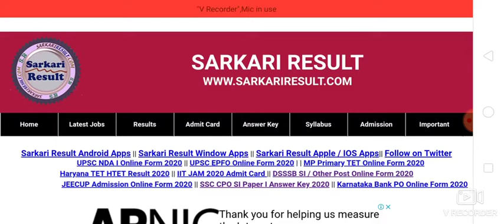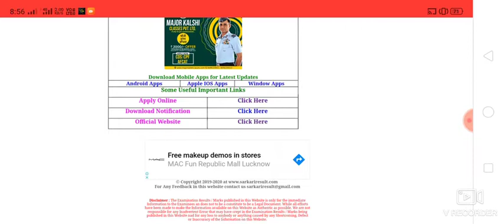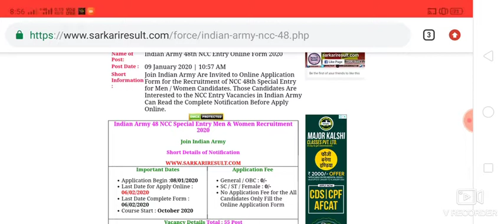Ncc special entry 2020 Men and women apply now